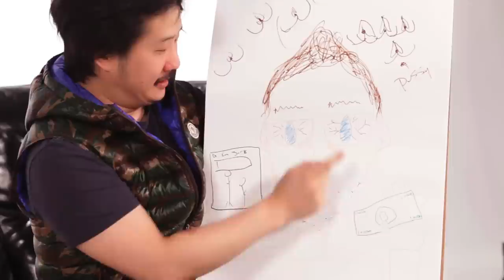Bobby Lee: DRUNK IRISH TALKING (with Neal Brennan)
Bobby Lee and Neal Brennan Talking

Crew:
Written by: Bobby Lee

Director: Bobby Lee

Production Coordinator: George Kimmel IV

Camera Operator: Sam Haskell

Gaffer/Camera: Arthur Hong

AD: Chris Miller

Sound: Mayra Rodriguez

Talent Liaison: Russell Ford

Editor: Nick Gallucci